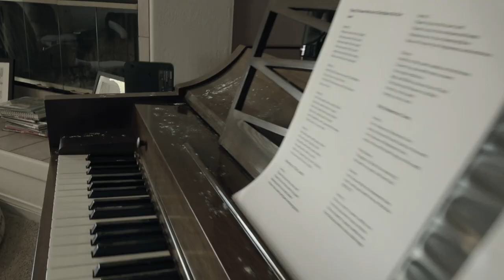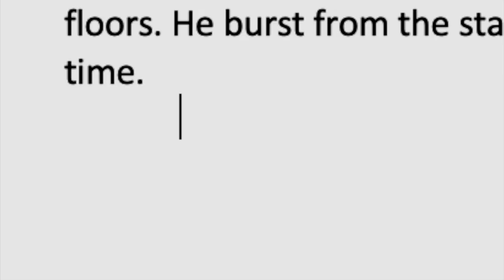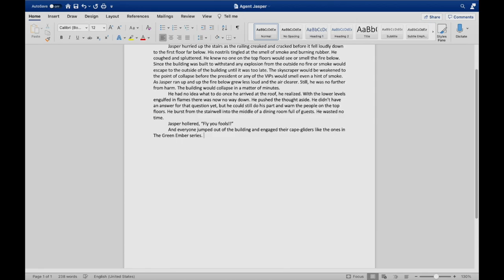Inside Their Minds - Short Film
Three individuals sit down to an average lunch but the inner workings of each one's mind are far from ordinary.

Attribution . . .